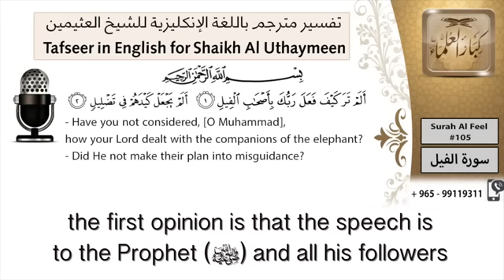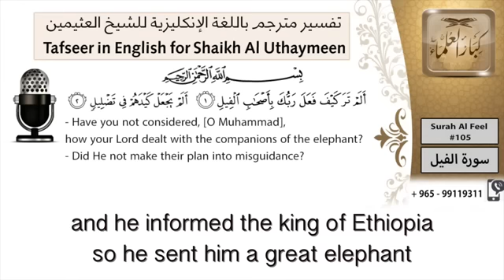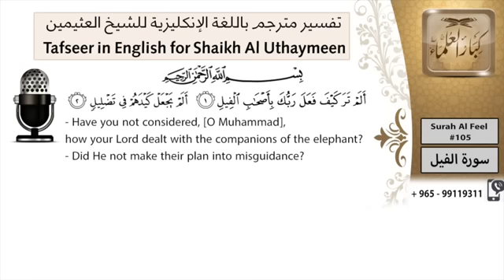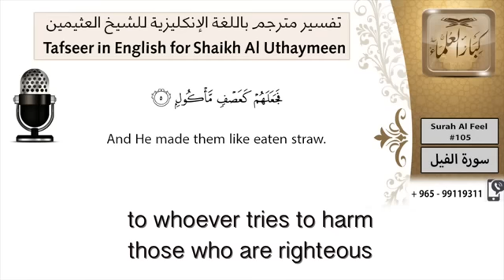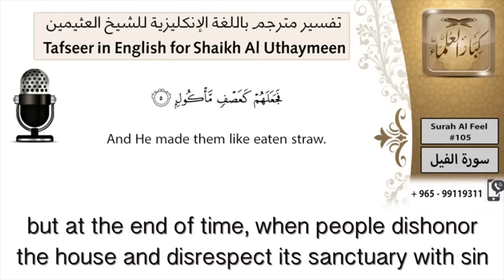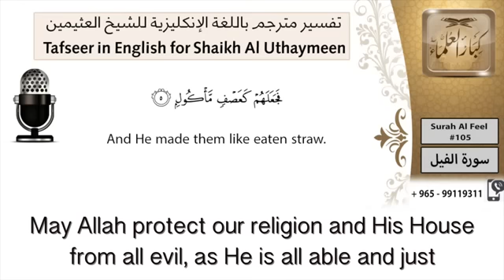Tafseer of Suratul Feel - Shaykh Ibn Al-Uthaymeen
Explanation of the chapter of the elephant